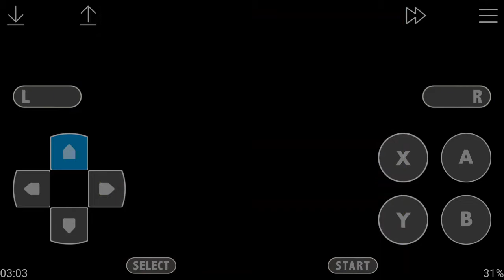Spiele Terranigma Teil 7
Ich bekomme ein Cape und begebe mich zu den 5. Turm